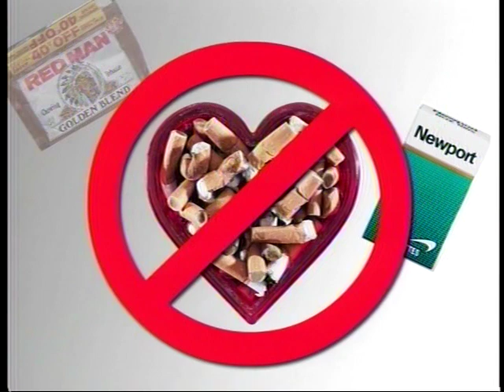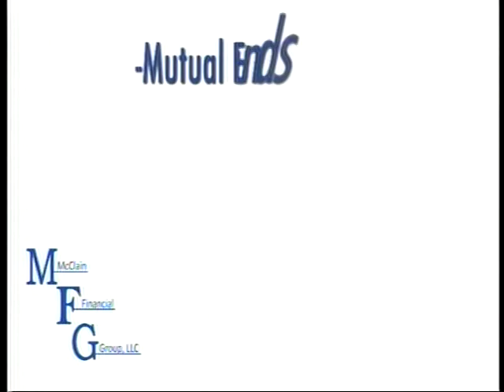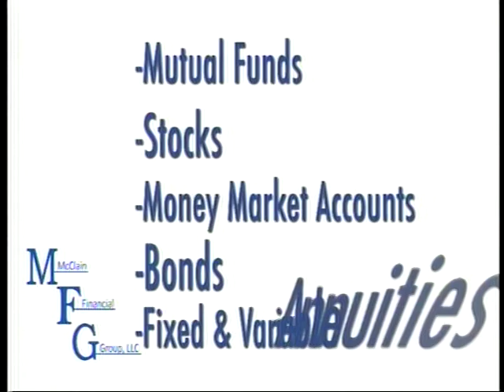the Jaguar Football Show with Coach Dawson Odums - Week 7